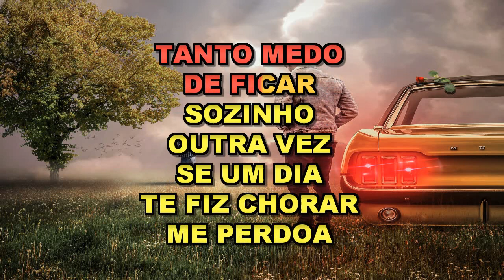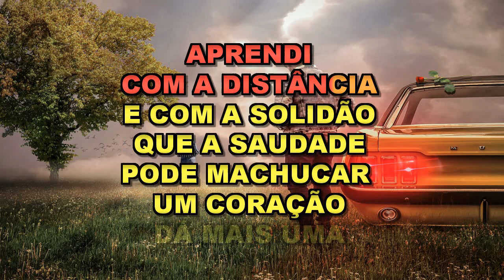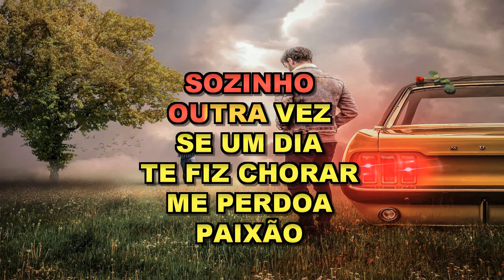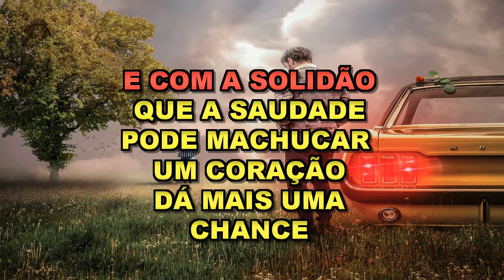* Karaoke * Henrique & Juliano * Meus Defeitos *